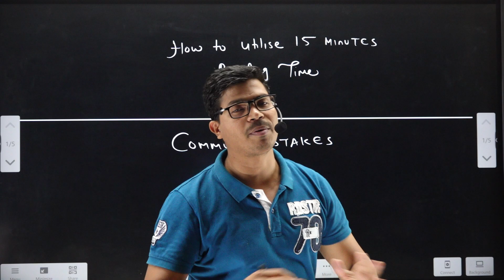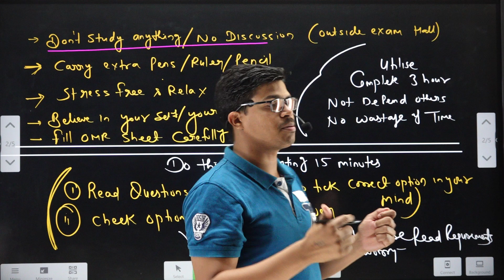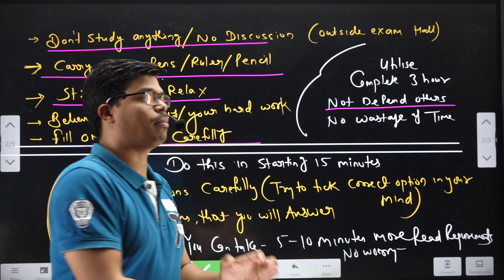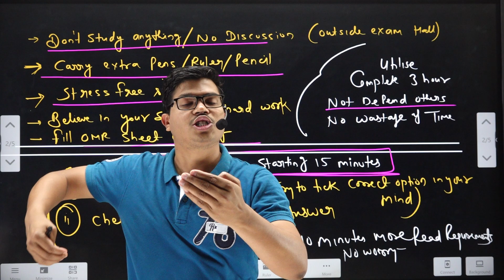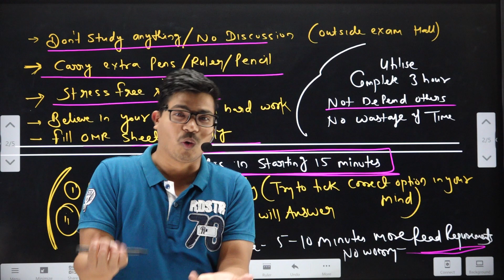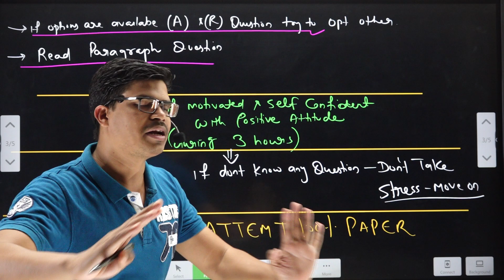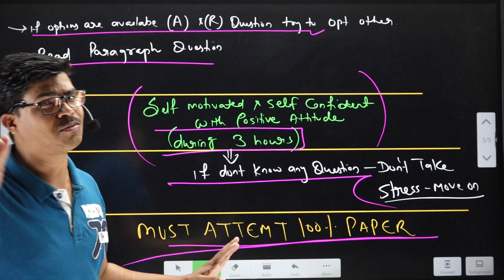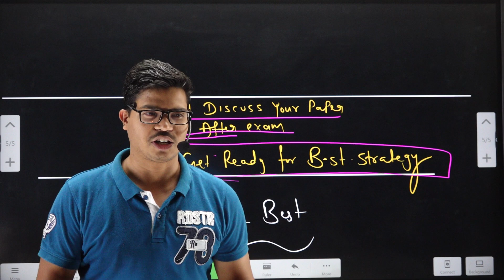Last Minute Tips | How to utilise 15 Minutes Reading Time ? PRO Tips to score 80/80. Common Mistakes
BEST WISHES
( SUNIL PANDA )